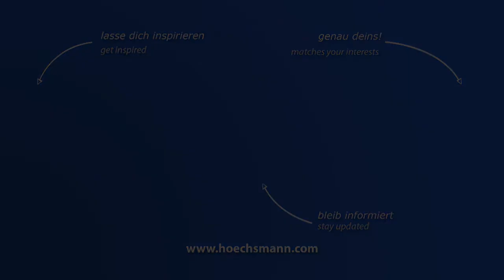REVELLI LEGNO S.R.L. Keilzinkenanlage FJS10/4500 (Höchsmann Klipphausen)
REVELLI LEGNO S.R.L. Keilzinkenanlage FJS10/4500